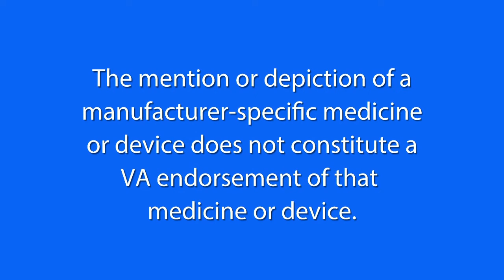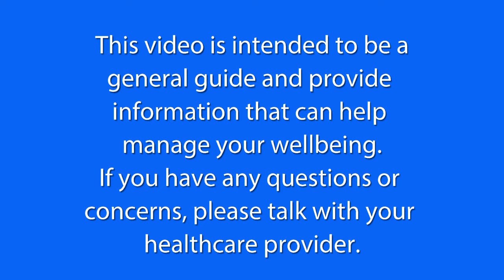How to use a Glucagon Emergency Kit